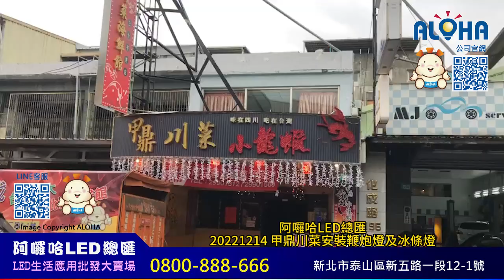阿囉哈LED總匯 20221214 甲鼎川菜安裝鞭炮燈及冰條燈